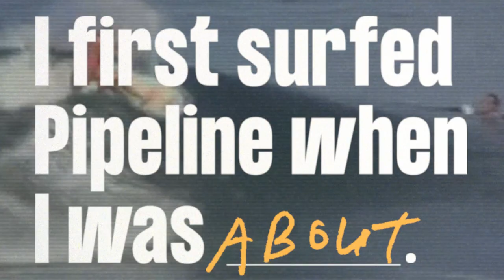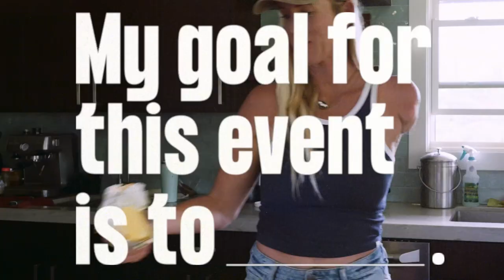Vans Pipe Masters: Competitive Profile: Bethany Hamilton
A candid conversation with one of female surfing’s best big-wave surfers, Bethany Hamilton.

About Vans Surf:
Inspired by the creative pioneers, craftsmen, legends, and true icons of the sport, Vans Surf embodies a lifestyle of experimentation and championing the creative and unpredictable nature of surfing—because progress is never a straight line. Vans Surf: “Off The Wall and Into The Water.”

Vans Global Surf Team:
Alex Knost, Chelsea Woody, Dane Gudauskas, Dane Reynolds, Dylan Graves, Harry Bryant, Ivan Florence, Jett Schilling, Joel Tudor, Justin Quintal, Kyuss King, Leila Hurst, Michael February, Nathan Fletcher, Nathan Florence,  Pat Gudauskas, Rasmus King, Tanner Gudauskas, and Wade Goodall.